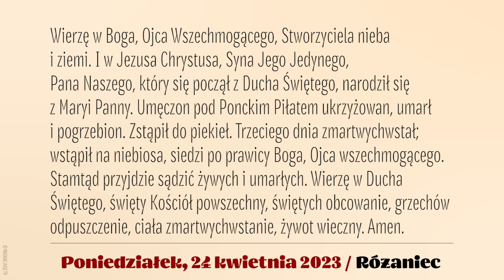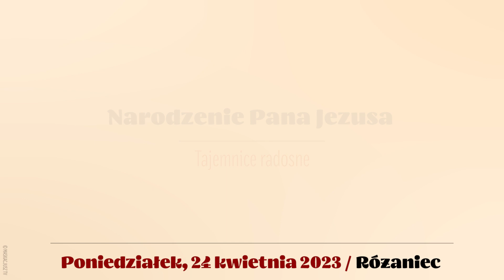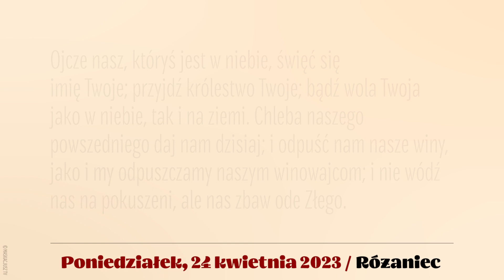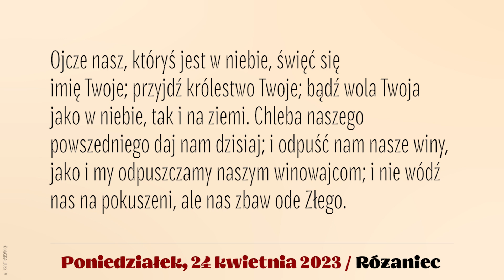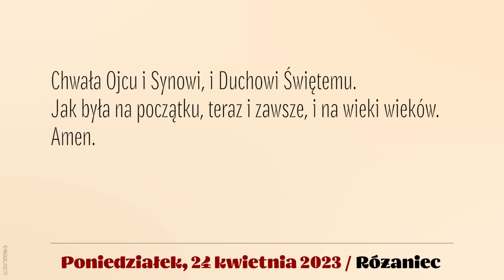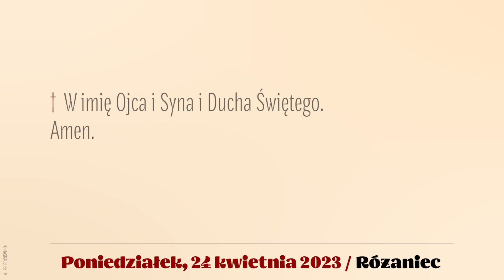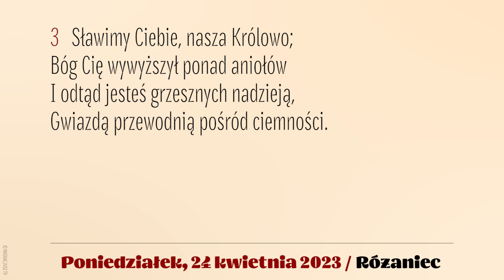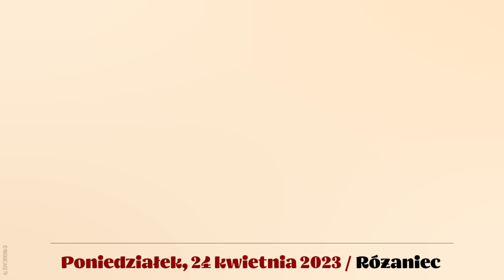Różaniec | 24 kwietnia 2023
24 kwietnia 2023
Poniedziałek